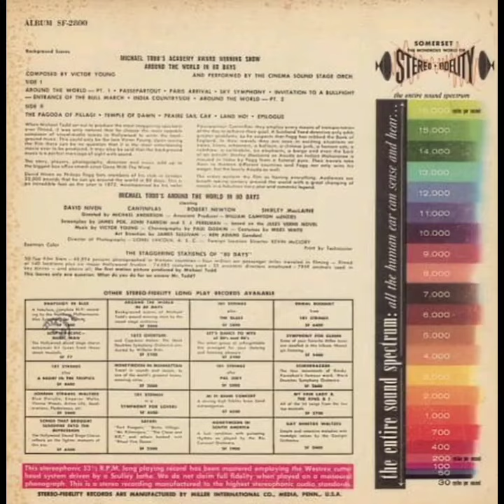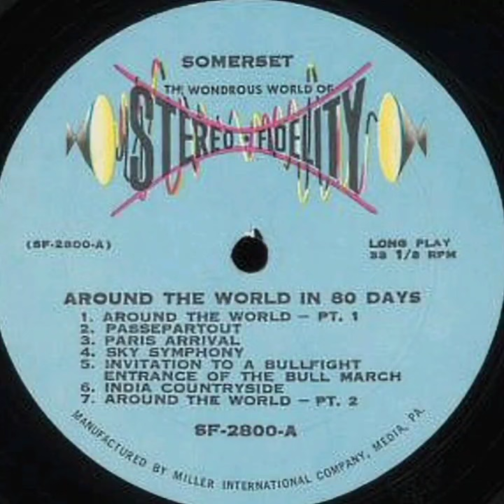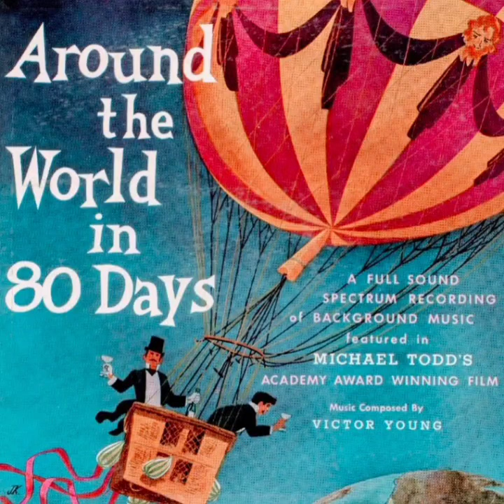SKY SYMPHONY/THE CINEMA SOUND STAGE ORCHESTRA(１９５８)